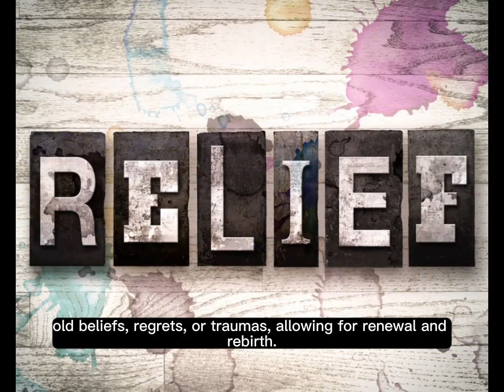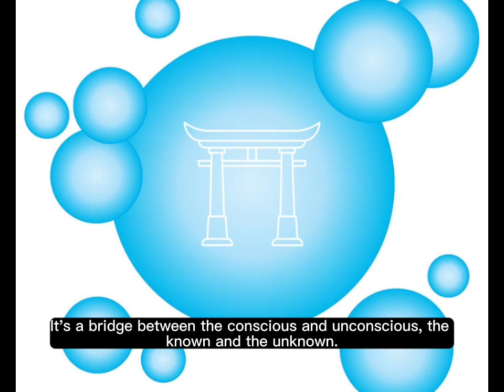What Does It Mean When You Dream About Water - Dreams with Water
Dreams with Water - What Does It Mean When You Dream About Water